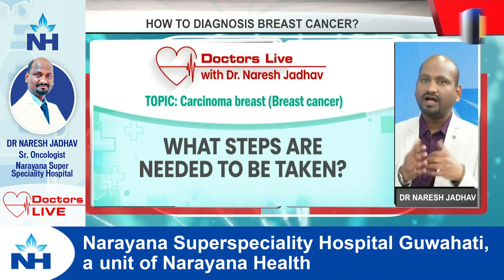AN IN DEPTH DISCUSSION ON BREAST CANCER WITH DR NARESH JADHAV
IN TODAY’S WORLD IT HAS BECOME IMPORTANT THAT WE KEEP A WATCH ON OUR HEALTH, MONITOR THEM AND DO TAKE ADVICE OF MEDICAL PRACTITIONERS TO OVERCOME HEALTH ISSUES. NLTV IS BRINGING  ALL THOSE POSSIBLE SOLUTIONS AT YOUR DOORSTEPS WITH THIS SPECIAL SHOW DOCTORS LIVE.